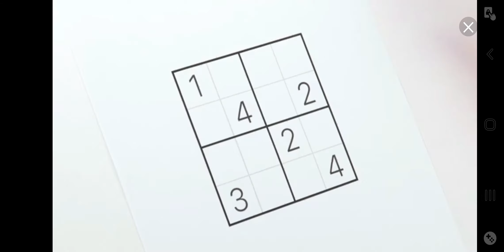PvZ - Minigames: Last Stand